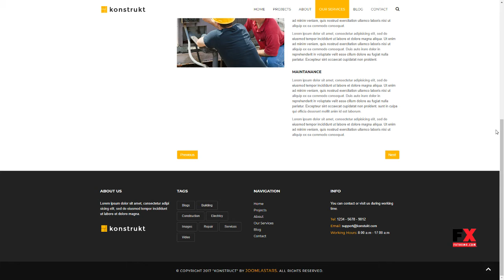Konstrukt - Construction and Business Joomla Template Mat Evel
Columns 4+

 Layout Responsive

 Tags architecture, building, business, company, construction, corporate, Electricy, engineering, industry, interior, isolation, joomla, maintenance, projecting, renovation